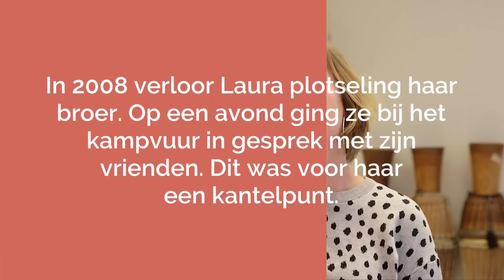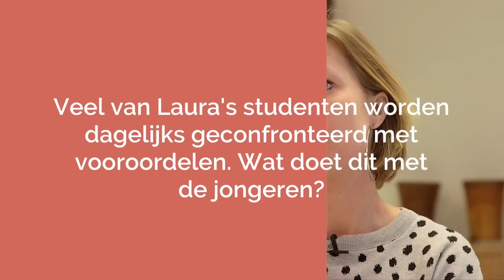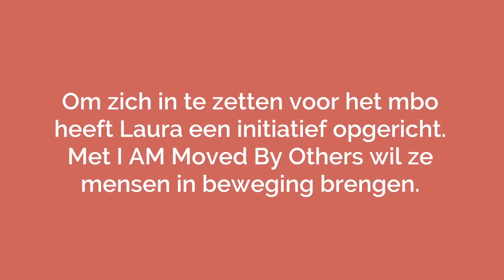Laura Polder vertelt over onderwijsvernieuwing in het mbo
Als docent burgerschap op het ROC in Amsterdam Nieuw West zet Laura Polder zich iedere dag volledig voor haar leerlingen in. Buiten school komen haar studenten echter vaak negativiteit tegen. En dit raakt Laura ontzettend. Ze heeft daarom een belangrijke boodschap voor ons allemaal!